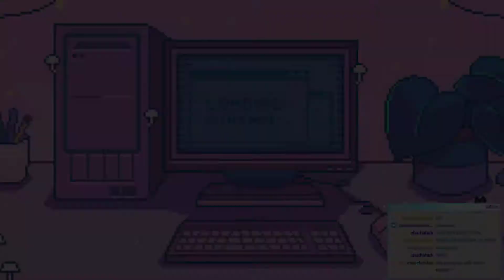rivals round three for team jojo let's get this W! (9 Nov 2022, Shubble VOD)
twitch rivals ft. jojosolos, fruitberries, snifferish, jvckk
9 november 2022

Support Shelby Shubble!